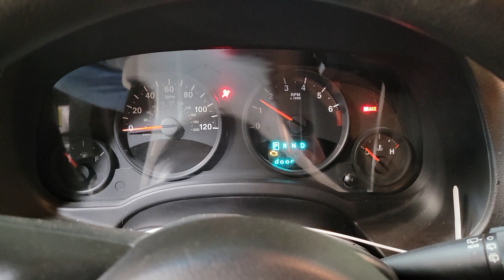FOR SALE - 22L1398 - 2013 JEEP PATRIOT - 2.4L ENGINE